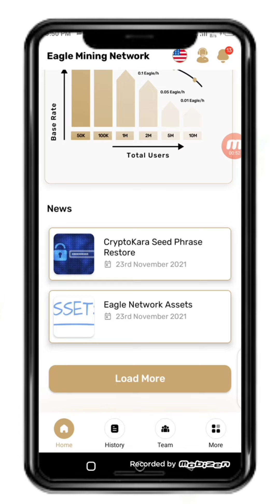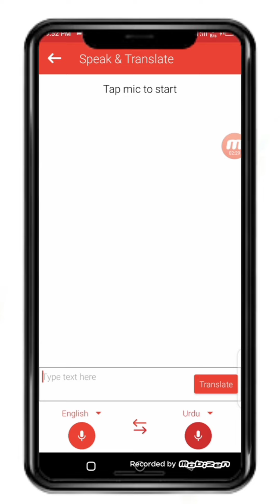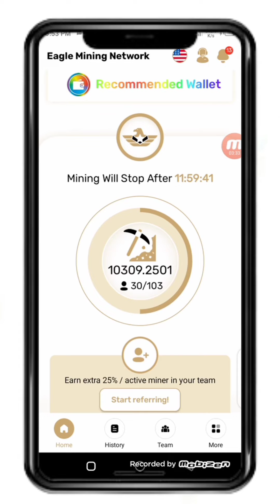Eagle Network Crypto Kara seed Phrase Restore || Eagle Network Wallet Restore Problem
is video ma ham eagle Network Kya crypto Kara Wallet ma Saeed Phrase restore issue ko solve Kare gya .